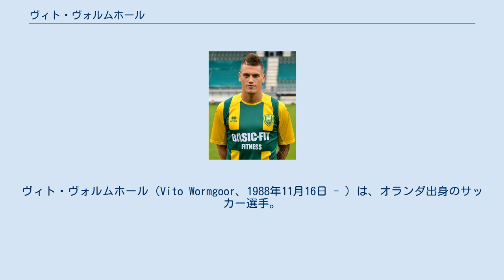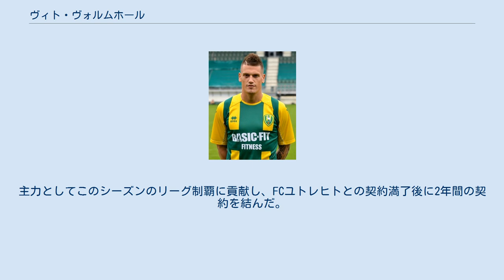ヴィト・ヴォルムホール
ヴィト・ヴォルムホール（Vito Wormgoor、1988年11月16日 - ）は、オランダ出身のサッカー選手。
コロンバス・クルー所属。
 2006年にアヤックス・アムステルダムのアカデミーに入団。
リザーブチームであるヨング・アヤックスではキャプテンを務めた。
2007-08シーズンからトップチームに昇格し、何度かベンチ入りしたものの、結局出場機会は訪れなかった。
その後、ロッカールームに置いてあったチームメイトのエドガル・マヌチャリアンのバッグから150ユーロを窃盗するという事件を起こしたため、2008年8月25日付でクラブとの契約を解除された。
 2008年9月2日、FCユトレヒトと2年間の延長オプション付き2年契約を結んだ。
 2009-10シーズンはエールステ・ディヴィジに所属していたデ・フラーフスハップにレンタルされた。
主力としてこのシーズンのリーグ制覇に貢献し、FCユトレヒトとの契約満了後に2年間の契約を結んだ。
 2012年3月26日、ADOデン・ハーグと4年契約を結んだ。
 2016年にノルウェーのオーレスンFKと契約を結んだ。
2017年からSKブランに移籍。
 2019年12月18日、フリーでメジャーリーグサッカーのコロンバス・クルーに加入。
 実弟のナンドもサッカー選手。
 デ・フラーフスハップ